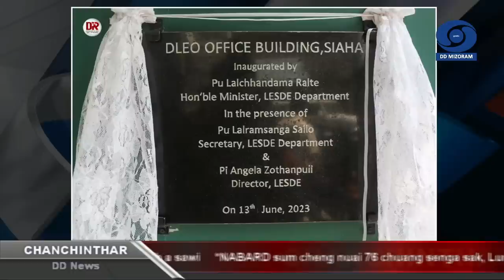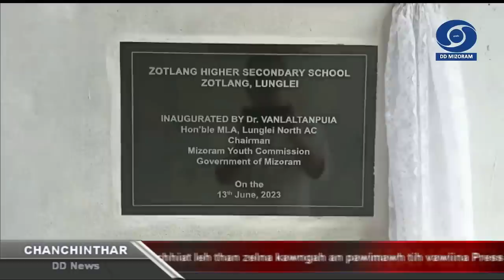DD News Mizoram | Chanchinthar | 13 June 2023 | 6:30 PM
HEADLINES

1. Deputy Chief Minister Pu Tawnluia chuan vawiin khan a bial chhung, Tuichanga infiamna hmunhma din a hawng a, ruihlo laka thalaite chhan nan infiamna rurel dinte hman tangkai chu hmanraw pakhat a nih thu a sawi.

2. Hmun kilkhawra chengte tan pawha HIV/AIDS dinhmun hriat zung zung theihna tur, MSACS Mobile Integrated Counselling & Testing Centre chu Health Minister Dr. R. Lalthangliana'n Mizoram District 7-a hman turin a vailiam.

3. Information Minister Pu Lalruatkima’n thuthar thehdarhtute chu ram leh hnam tlukchhiat leh than zelna kawngah an pawimawh tih vawiina Press Accreditation Card semchhuahna hun Aizawla a hmanpuina ah a sawi.

4. Mizo Zirlai Pawl, Headquarters Kolasib buatsaih, Kolasib khaw chhunga HSLC leh HSSLC exam-a ti thate chawimawina hun chu vawiin khan Kolasib bialtu MLA, Minister Pu K. Lalrinliana'n a hmanpui.

5. Siaha District Labour & Employment Exchange building thar chu vawiin khan Labour, Employment, Skill Development & Entrepreneurship Minister, Pu Lalchhandama Ralte chuan a hawng.

6. Mizoram Scholarship Board in tun hnaia UPSC exam hrang hranga titha te lawmpuina cheng nuai 1 theuh a ruahman chu vawiin khan Higher & Technical Education Minister Dr. R Lalthangliana'n mi 3 hnenah a hlan.

7. NABARD sum cheng nuai 76 chuang senga sak, Lunglei Zotlang Higher Secondary School chu vawiin khan Mizoram Youth Commission Chairman, Dr. Vanlaltanpuia'n a hawng.

8. Siaha district Tipa khua Joint Action Committe chuan Doctor an neih loh avanga lungawilohna lantirin vawiin khan an pungkhawm.

9. Mizoram Urban Cooperative Development Bank Ltd (Muco Bank) chuan kum kalta chhungin loan cheng nuai 4155 an pe chhuak a, RBI in CRAR atana a bithliah zaa 9 pelin, zaa 15 chuang a kai tih an tarlang.

10. Prime Minister Narendra Modi an hnalak runpui Rozgar Mela kaltlangin hna hmu thar mi sing 7 chuang hnenah hna zawmna tur lehkha a pechhuak.

11. Defence Minister Rajnath Singh an United Nations kalhmang chu khawvel hrang hrangte dinhmun mila siamthat a ngai a ni a ti.

12. Union Home Minister Amit Shah hoin Cyclone Biparjoy tleh tura inpuahchah dan tur chungchang sawiin State leh UT Disaster Management Minister-te New Delhi-ah an thukhawm.

13. Madhya Pradesh sorkar chuan Rajgarh-a Kisan-Kalyan Mahakumbh-ah loneitute tan cheng vbc sang 6,423 a semchhuak.

14. Minister of State for Electronics and IT Rajeev Chandrasekhar an India-a company inbun ten India dan an zawm a ngaih thu a sawi.

15. National Investigation Agency (NIA) chuan United Kingdom khawpui London-a Indian High Commission beih tumte hriatchhuah an nih theih nan mipuite hnenah CCTV footage a tlangzarh.

16. Varanasi-a neih mek G20 Development Ministers thukhawm chuan Sustainable Development Goals chungchanga India hmalakna tur ruahmanna a pawm.